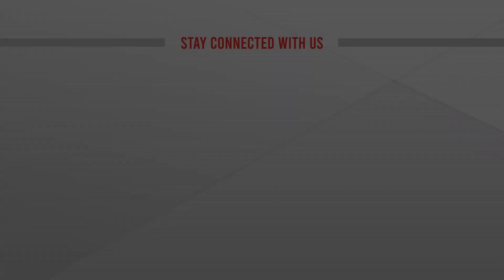নারীদের কর্মসংস্থান সৃষ্টিতে ভূমিকা রাখবে বেস্ট বিউটি এক্সপার্ট | Best Beauty Expert | ATN News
নারীদের কর্মসংস্থান সৃষ্টিতে ভূমিকা রাখবে বেস্ট বিউটি এক্সপার্ট | Best Beauty Expert | ATN News | bangla news |  bangladesh news | latest bangla  news | latest news | top bangla news